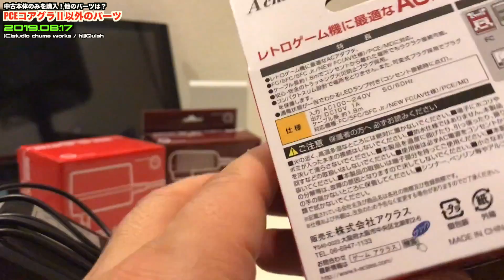【PCE】コアグラII本体だけ購入したが、あとのパーツは何が必要？【検証】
このビデオは、コアグラIIだけ購入したが、あとのパーツは何が必要？【検証】